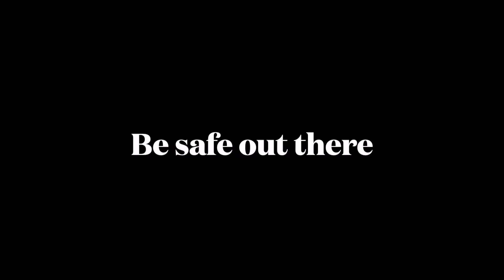101 freeway accident| total lose?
My bikes
 Kawasaki Ninja 650 R 2012
Kawasaki Z 650 2019
Yamaha Bolt R-spec 2014

Camera Used

Gopro 3+
Samsung 7Plus
Samsung S21

My Gear
 Helmets
Nexx R1.R
Nexx R.R

Jackets
Milano Sport
Rocket
Pants
 Mulkha

Shoes
Speed Biker